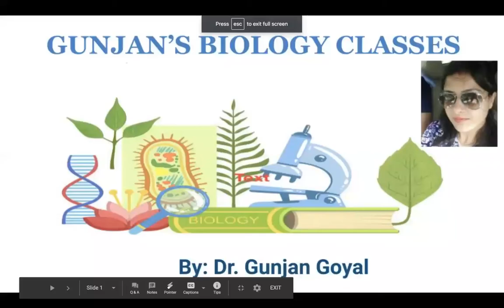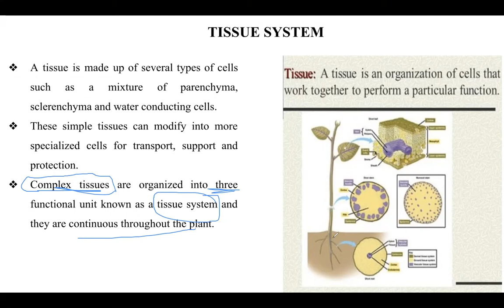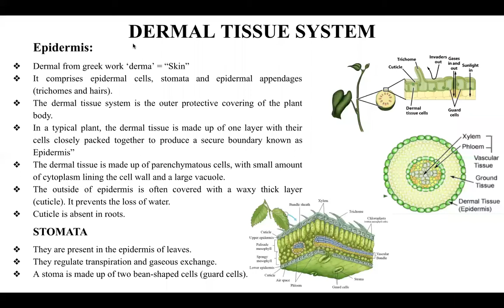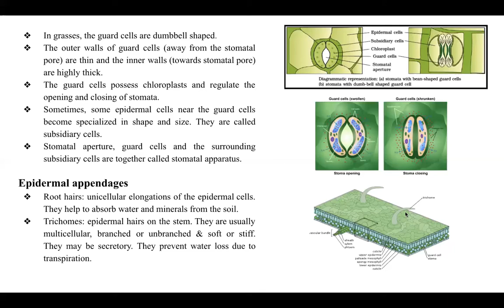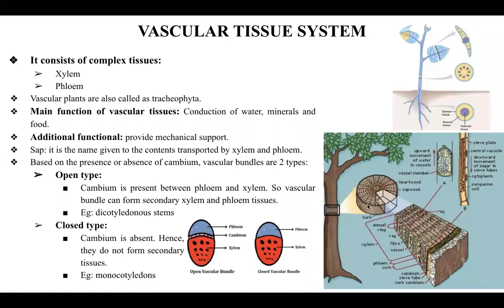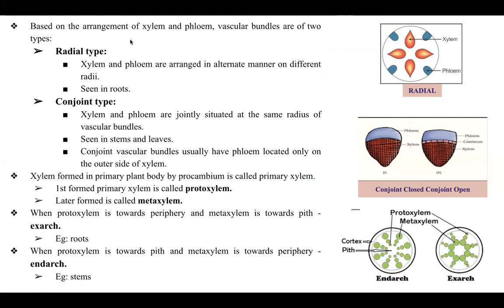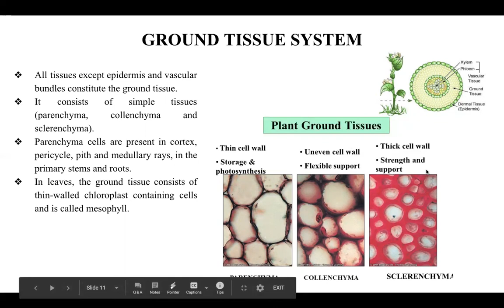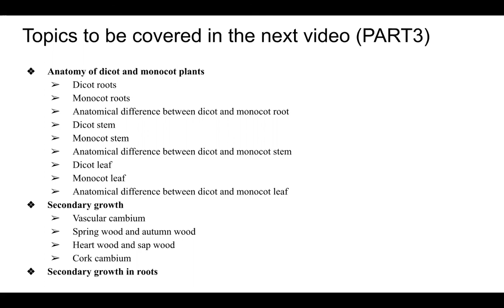Chapter6 - Anatomy of the flowering plants (Part2)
Hello everyone,
I hope you are enjoying my videos and if u have any queries or questions or suggestions, kindly comment in the comment box. if u need a ppt of this chapter, mail me at

THIS CHAPTER IS DIVIDED INTO 3 PARTS. FOLLOWING ARE THE LINKS OF OTHER TWO PARTS OF THIS CHAPTER:

Classification of Plant Tissue System

Plant tissue systems are broadly divided into three types:
1.Dermal Tissue System
2.Vascular Tissue System
3.Ground Tissue System

1. Dermal Tissue System
This system consists of Epidermis and Periderm.
The epidermis is generally a single layer of closely packed parenchymatous cells. Its function is to cover and protect the plant. Depending on the part of the plant that it covers, the dermal tissue system is specialized. The epidermis of a plant contains the stomata which regulate water intake and help in gaseous exchange. The epidermis of leaves secretes a coating called the cuticle which helps the plant retain water. It also forms a protective layer over flowers, fruits, and roots.
     The periderm replaces the epidermis in plants that undergo secondary growth. It is multilayered and consists of nonliving cells that cover the outside of stems and roots to protect the plant. The periderm also protects the plant from pathogens, injury, and prevents excessive water loss.

2. Vascular Tissue System
The vascular tissue system is primarily made up of Xylem and Phloem. The vascular system is responsible for transporting water, minerals, and food across the plant. Xylem and phloem exist in strands called vascular bundles. Vascular bundles are of three types: Radial, Conjoint, and Concentric.
Xylem consists of tracheids and vessels. Xylem is responsible for carrying water and minerals from the roots to the leaves. Vessels are found only in flowering plants but tracheids are found in all vascular plants.
Phloem consists of sieve cells, sieve tubes, phloem parenchyma, and phloem fibres. Phloem is responsible for conducting food from the leaves to different areas of the plant. Tracheid cells are nonliving, sieve-tube, and companion cells of the phloem are living.

3. Ground Tissue System
Ground tissue systems are produced by the ground meristems. They are made up of three types of cells: parenchyma, collenchyma, and sclerenchyma. Ground tissues synthesize organic compounds and provide support to the plant. In some cases, the ground tissue also stores food in the form of starch.

Parenchyma cells found in the ground tissue have not completely lost their ability to divide Most of the plant’s metabolism takes place in these cells. Parenchyma cells in the leaves perform photosynthesis. They contain a large central vacuole and its cytoplasm forms a thin layer adjacent to the cell wall. The cell wall of these cells is composed of cellulose, mostly without any other deposited material. Its secondary cell wall is typically pitted, which indicates plasmodesmal connections between the neighbouring cells.
Collenchyma cells along with sclerenchyma cells have a supporting function. The collenchyma cells provide support mainly in younger plants. They help support the plants without restraining their growth.
Sclerenchyma is present in all parts of the plant. It is a long, elongated cell with admirably and evenly thickened cell wall. Into the walls, lignin is deposited, which causes the death of the cells. Due to the composition and structure of the cell walls, sclerenchyma provides inflexible support, unlike collenchyma which provides flexible support. These cells are derived from the parenchyma. Its two main types are the sclerenchyma fibre and the sclereid.